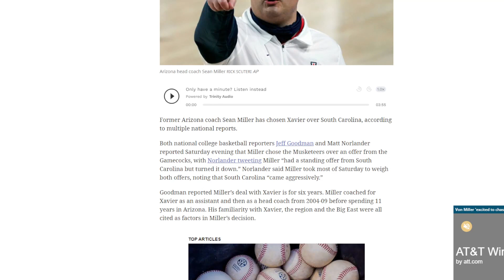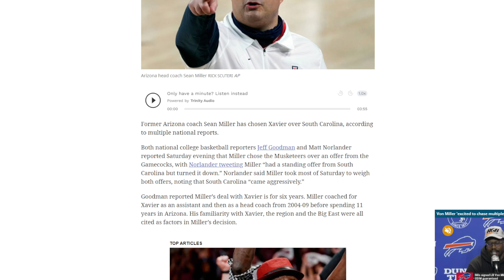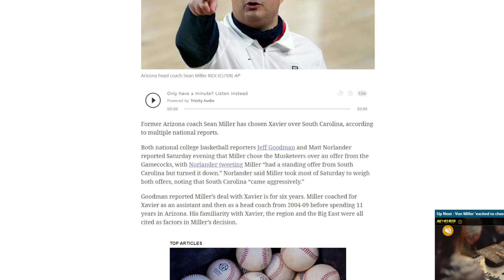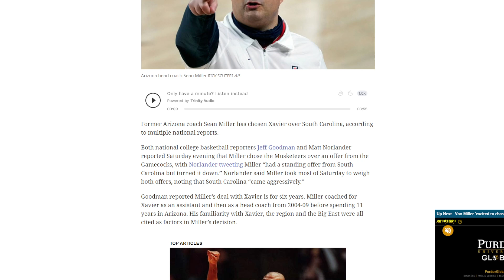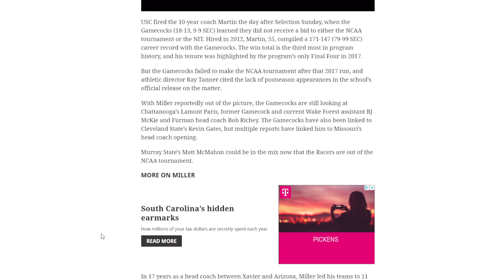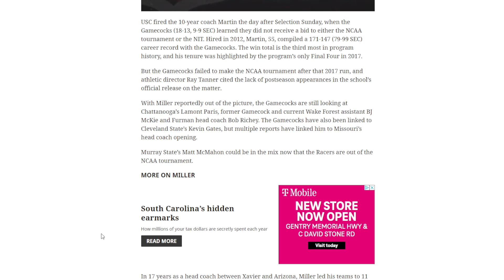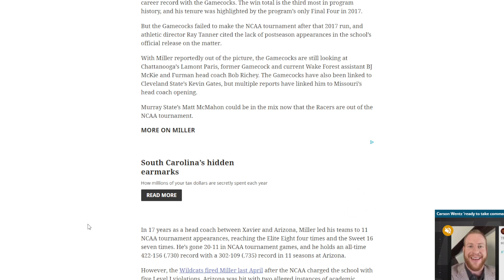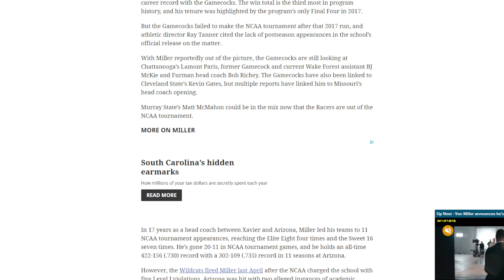Sean Miller CHOOSES XAVIER OVER South Carolina For Basketball JOB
Former Arizona coach Sean Miller has chosen Xavier over South Carolina, according to multiple national reports. Both national college basketball reporters Jeff Goodman and Matt Norlander reported Saturday evening that Miller chose the Musketeers over an offer from the Gamecocks, with Norlander tweeting Miller “had a standing offer from South Carolina but turned it down.” Norlander said Miller took most of Saturday to weigh both offers, noting that South Carolina “came aggressively.” Goodman reported Miller’s deal with Xavier is for six years. Miller coached for Xavier as an assistant and then as a head coach from 2004-09 before spending 11 years in Arizona. His familiarity with Xavier, the region and the Big East were all cited as factors in Miller’s decision.